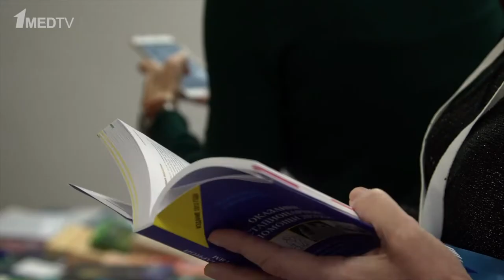Репортаж с III Московского Городского Съезда педиатров.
Смотрите наш репортаж с III Московского Городского Съезда педиатров «Трудный диагноз в педиатрии. Мультидисциплинарный подход. От простого к сложному».